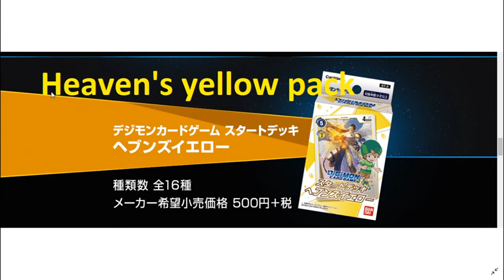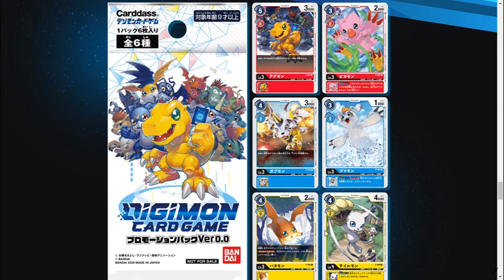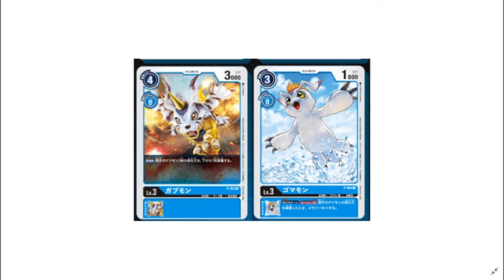Digimon Card Game. 3 Starter pack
- Gaia red menampilkan taichi dan wargreymon
- Cocytus blue menampilkan yamato dan metalgarurumon
- Heaven's yellow menampilkan takeru dan angemon